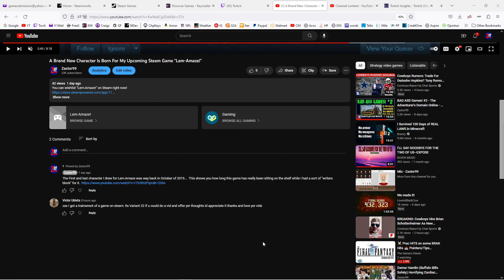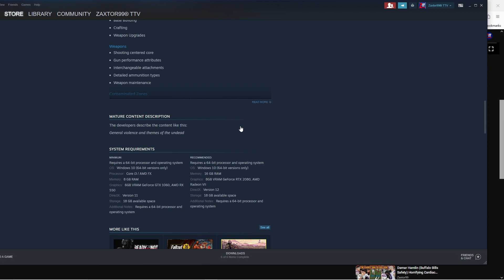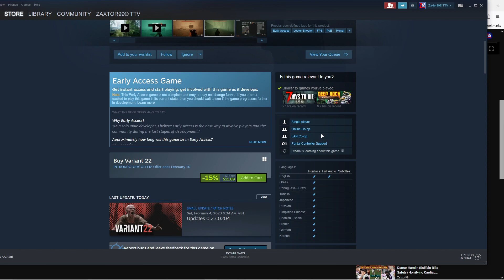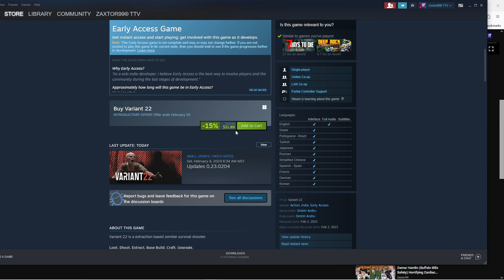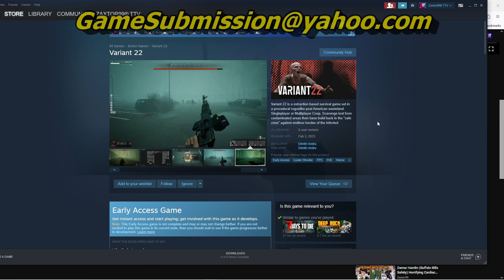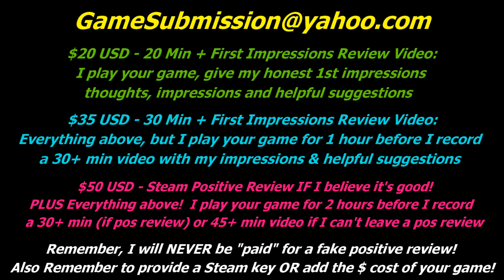Zaxtor99 Indie Steam Game Review Videos & Steam Reviews By Request! - New Service & My Rates!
The rules are fully explained in the video.  Please watch the video in its entirety to make sure you understand my rates and rules if you are in indie developer and/or publisher looking for my services explained in the video.

- All indie game review requests MUST be Steam games.
- NO porn or adult rated games will be accepted.
- Asset Flips and Low Effort Trash games will be labeled as such in a video review that I make in association with this service offered.
- You CANNOT "buy" my opinion or fake positive review of your game!
- All reviews will be completed by myself on a "first come, first serve" priority.  While I will try my best to get a video review up on my Youtube channel of your game within 48 hours or sooner, I cannot guarantee this.  I will however get it done as quickly as I can while also providing your game an honest and fair review.
- All sales are final.  If you try and dispute a donation made for this service after I've made my review of your game, I WILL fight it every time.
- Make sure you are providing me a Steam key to your game OR adding my purchase cost of your game on Steam + 6% sales tax if you want me to purchase your game.
- Your donation MUST be received in full BEFORE I play and record a video of your game on my Youtube channel.
- If you decide you do not want my video review public after watching it, you may request that I remove it.  This may take me up to 48 hours after I receive such an email request to take my video down.  If this happens and you decide you want my video removed, NO REFUND of your donation for my services will be given.

Did you know that you can have your Walmart groceries delivered right to your front door as many times as you need them delivered for under $100 per year?  Get $20 off that price and give me a $20 Walmart credit as well with this link:

Use my promotional link and you'll receive a free week of ready to prepare meals and also give me a $10 credit on my weekly meals I am loving!  Use this link: